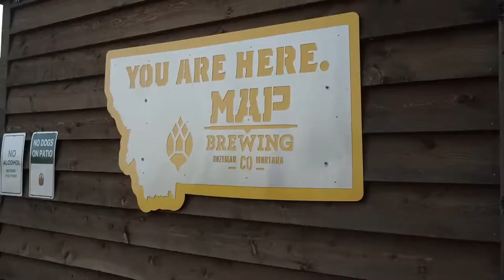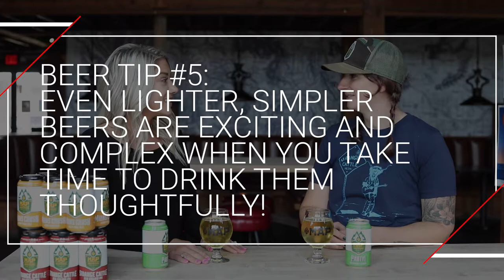Home Town Series - MAP Brewing Company